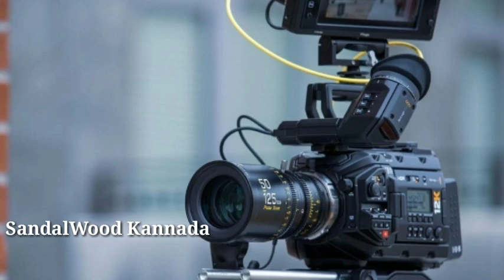ಕನ್ನಡದ ಖ್ಯಾತ ಹಿರಿಯ ನಟಿ ಇನ್ನಿಲ್ಲ..ಯಾರಿದು? ಅವರಿಗೆ ಏನಾಗಿತ್ತು! || Yash || Darshan || Sandalewood